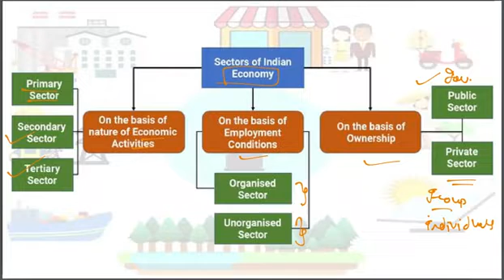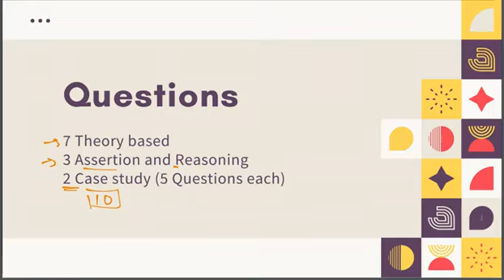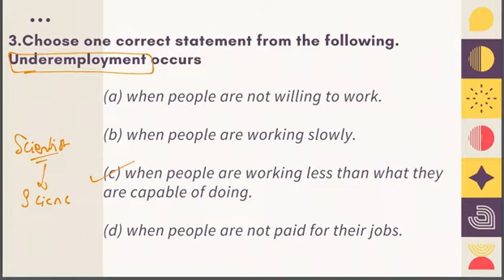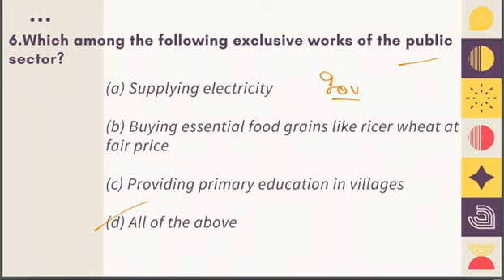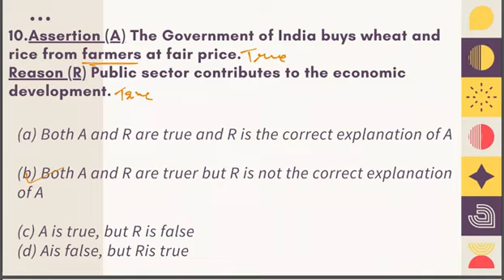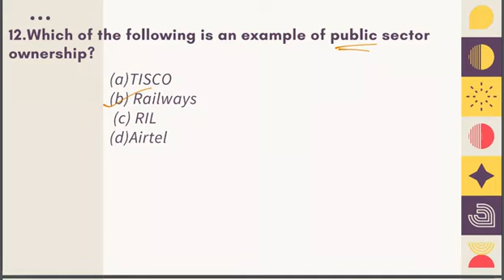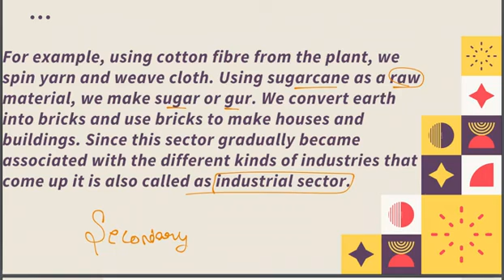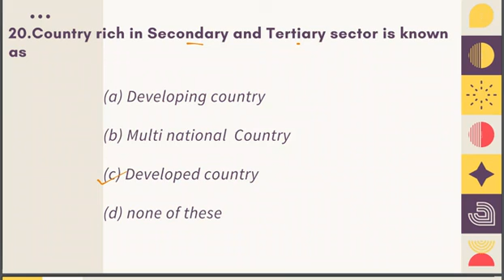Sectors of Indian Economy | TOP 20 MCQs | Economics PYQs to Crack Boards | Grade 10 CBSE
Hi Students, As your Board Exams are near we are here with important Questions of the chapter Sectors of indian economy from economics, make sure to solve the questions.